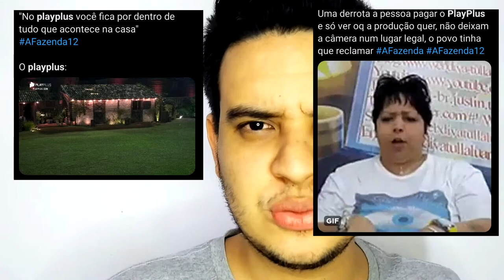PORQUE AS PESSOAS ESTÃO ODIANDO O PLAY PLUS?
E ai, no vídeo de hoje eu falo o porque das pessoas estarem revoltadas com esse PPV.
Listei 4 motivos, se liga no vídeo!!!
Me diz o que está achando o que da fazenda?

ME SIGA NO INSTAGRAM:::::::: drkayocalheira